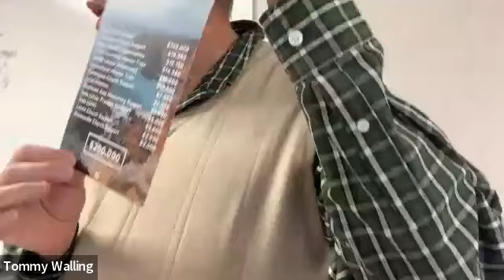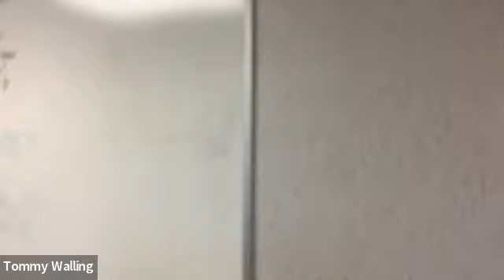"The Restoration Promised" Hosea 14:1-9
Lesson 10 in the fall study of Amos, Jonah, Hosea, and Micah for the Legacy Builders Bible Fellowship Group of Cross Church.